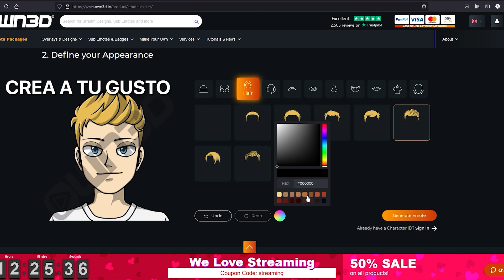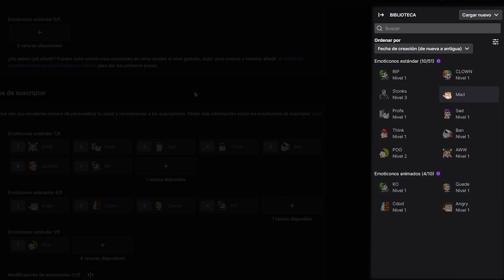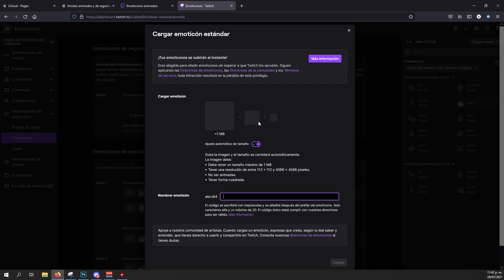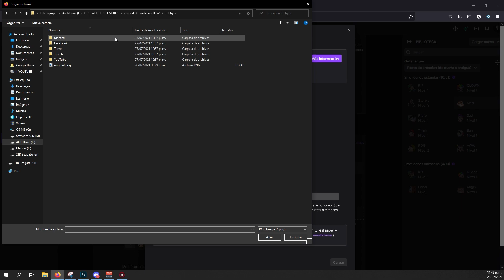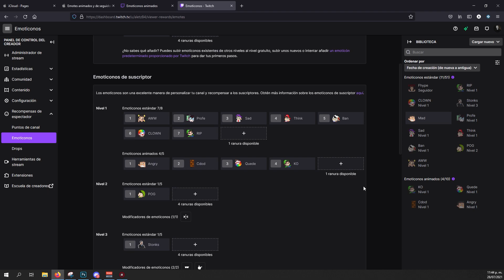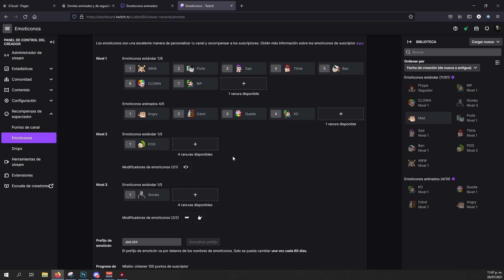Nuevos Emotes Animados, Emotes de Seguidores y Biblioteca de Emotes | Aletz84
Todo lo que debes saber sobre los nuevos emoticonos animados y seguidores en twitch 2021
Enlace oficial para Emotes Animados:

00:00 Intro
00:36 Nuevos Emotes
03:15 Como tener más emotes
04:02 Emotes para Seguidores
05:11 Emotes Animados
06:59 Como subir emotes 2021
08:52 Resumen
09:13 Recomendación y Consejo
09:56 Outro

Puedes apoyar el canal comprando en Amazon con mi enlace:

• • GAMING • •
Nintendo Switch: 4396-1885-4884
Xbox Gamer Tag: Aletz84
Nintendo Network ID: Aletz84
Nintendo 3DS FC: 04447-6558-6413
Steam: Aletz84
Origin: Aletz84